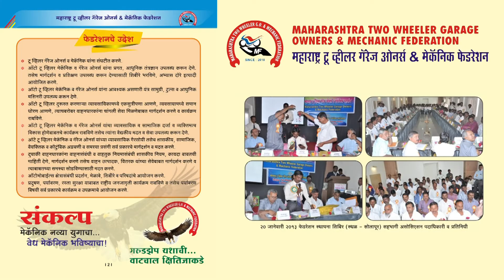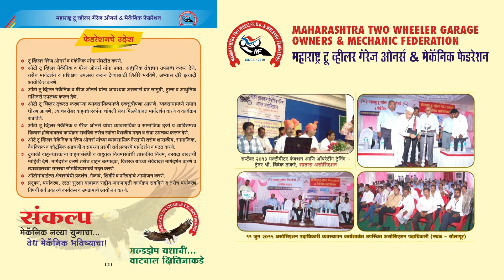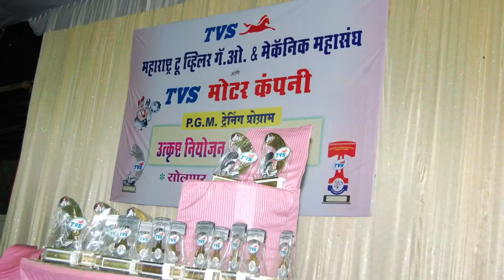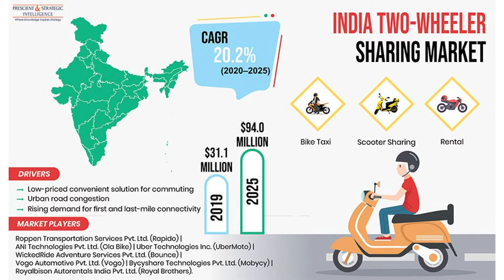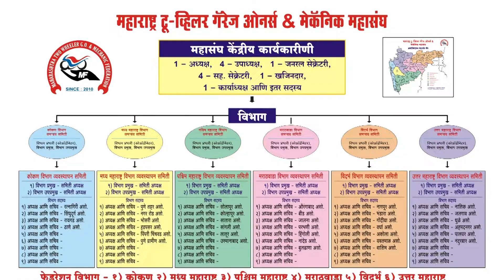Two Wheeler Garage Association - 2021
All Rights to Above Music labels and no